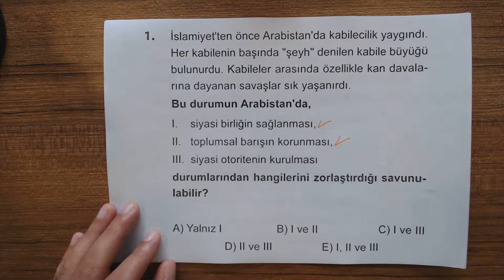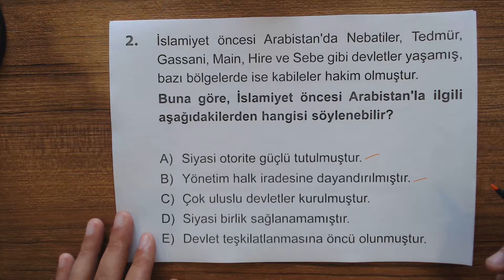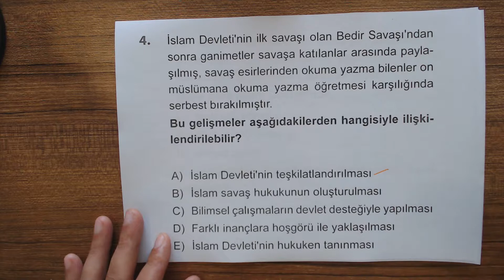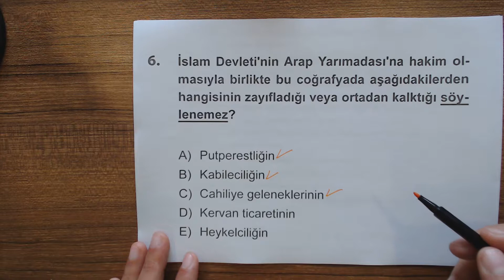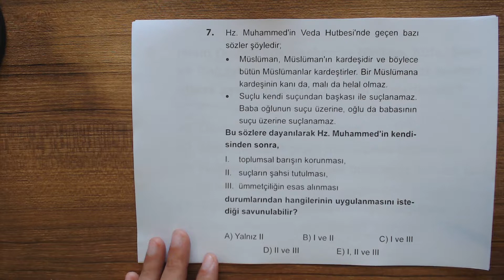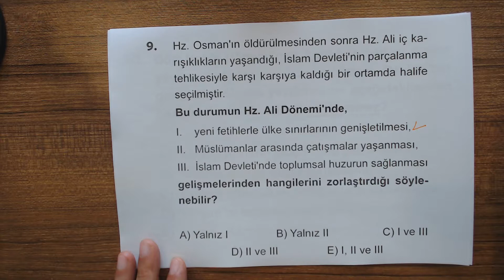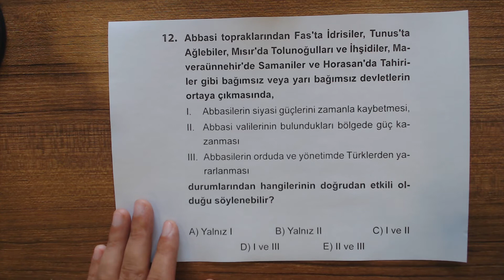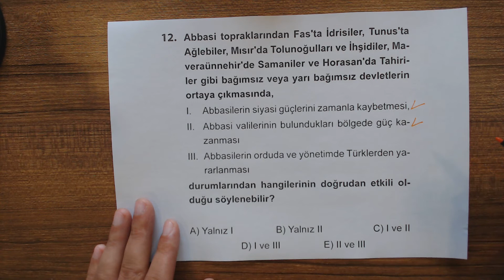TYT Tarih Soru Bankası İslam Tarihi ve Medeniyeti Test 3